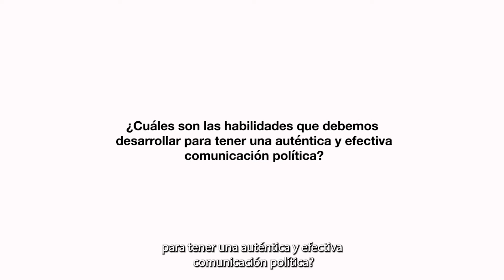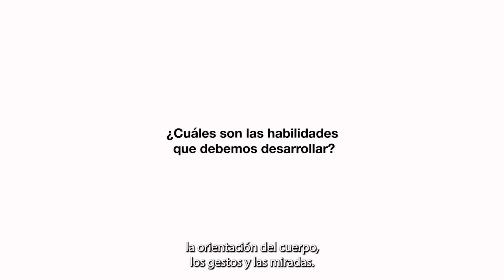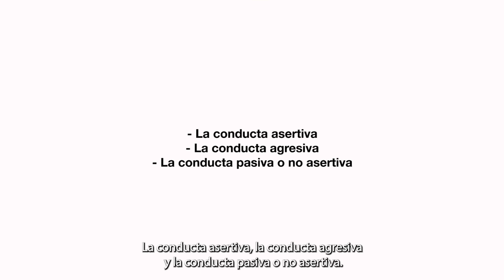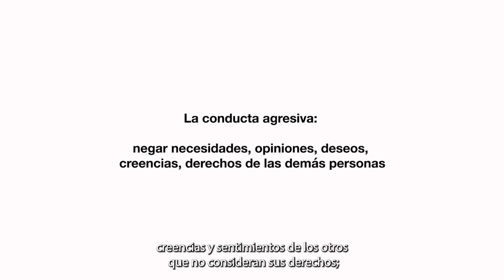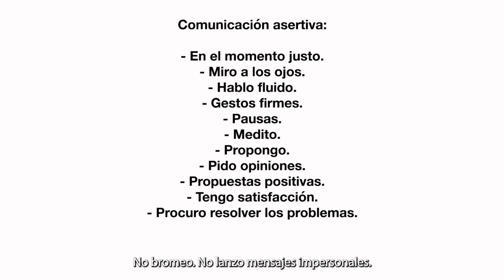Habilidades en la comunicación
Para tener una auténtica y efectiva comunicación política hay que tener y desarrollar varias habilidades.